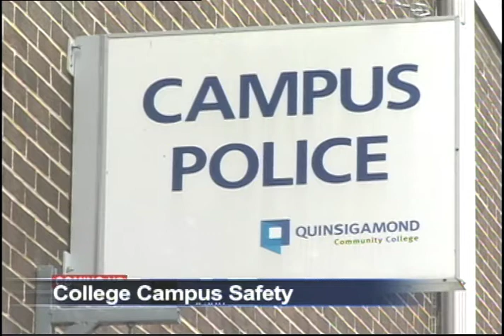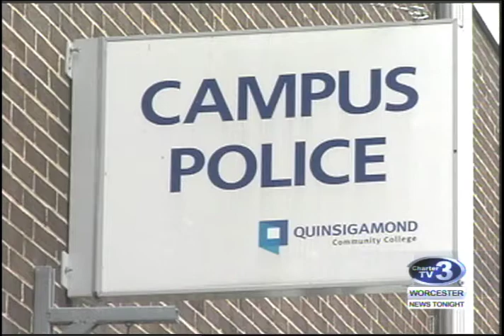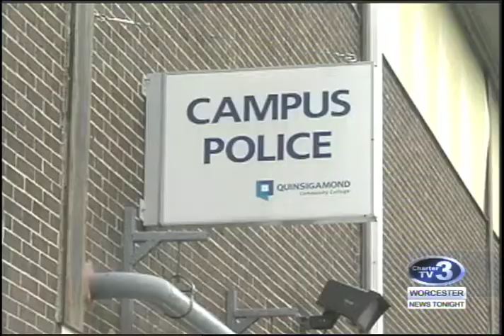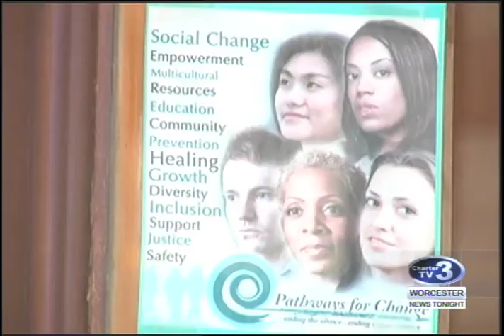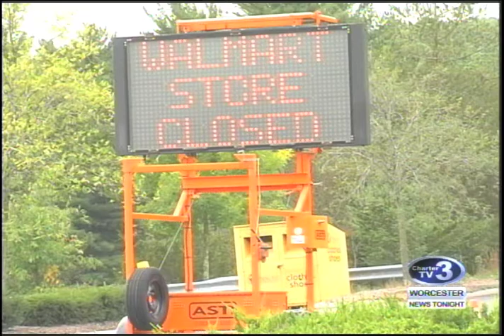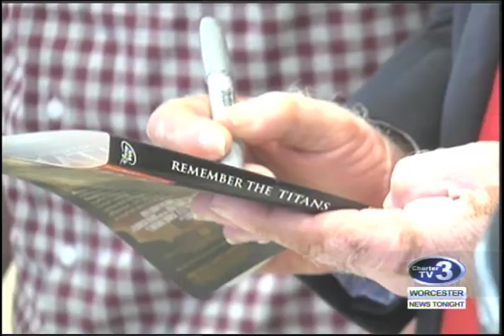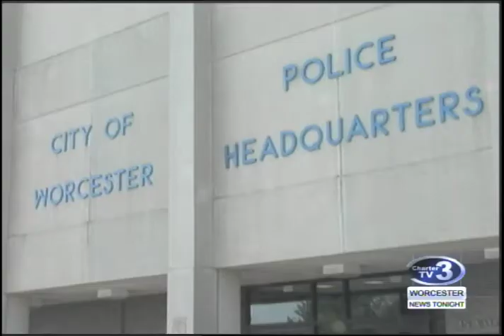WNT 10pm News - September 28th, 2016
Campus Safety Seminar, College Campus Safety, Kevin Mensah Update, Worcester Public Library Meeting, Worcester Murder Arraignment, Grandmother-Child Struck Indictment, Sturbridge Walmart Fire, Auburn Rollover, Herman Boone at WSU, WPD Anti Gang Grant and Bancroft Tower Opened in October.